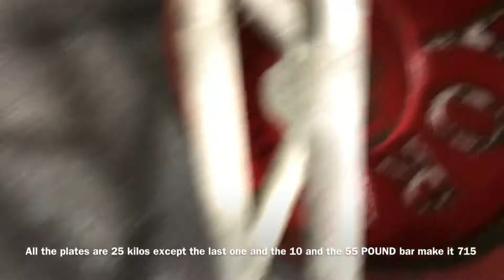715 POUND - 324 KILO - TRAP BAR DEADLIFT - ATHLETE OSAID SASI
All praise and Glory be to God!
Don't doubt the kid! I see 800 in hindsight inshallah!